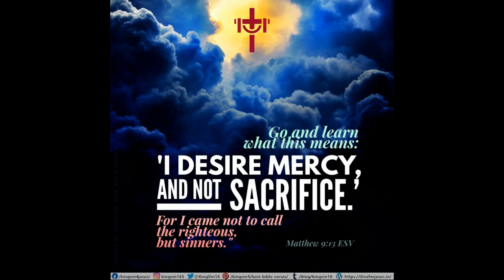FEBRUARY 24 THE GOSPEL